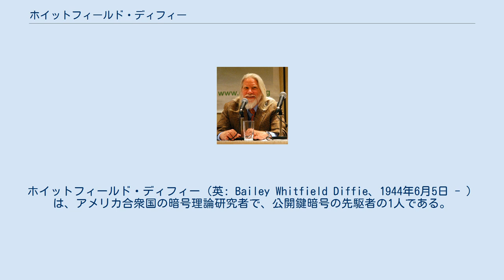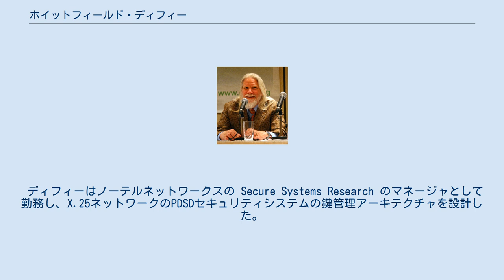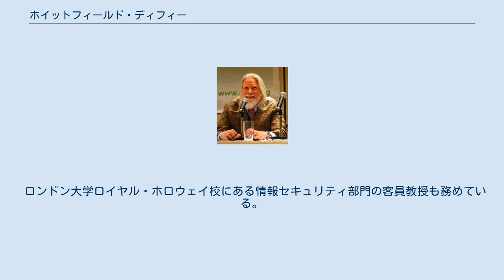ホイットフィールド・ディフィー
ホイットフィールド・ディフィー（英: Bailey Whitfield Diffie、1944年6月5日 - ）は、アメリカ合衆国の暗号理論研究者で、公開鍵暗号の先駆者の1人である。
 1965年、マサチューセッツ工科大学から数学の学士号を取得。
 ディフィーはマーティン・ヘルマンと共に1976年、New Directions in Cryptography という論文を発表した。
これは革新的な暗号鍵配布方法を示したもので、暗号における基本的問題とされていた鍵配布の問題解決に迫るものだった。
これは今日、Diffie-Hellman鍵共有として知られている。
この論文によって、公開鍵暗号のアルゴリズムの研究開発が公然と行われるようになった。
 ディフィーはノーテルネットワークスの Secure Systems Research のマネージャとして勤務し、X.25ネットワークのPDSDセキュリティシステムの鍵管理アーキテクチャを設計した。
 1991年、サン・マイクロシステムズの研究所（カリフォルニア州メンローパーク）に移り、暗号の公的側面を主に研究している。
2007年5月現在もサンに在籍しており、Chief Security Officer、副社長、サン・フェローなどの肩書きを持つ。
 1992年、スイス連邦工科大学から名誉博士号を授与された。
マルコーニ財団のフェローでもあり、アイザック・ニュートン研究所の客員フェローでもある。
2010年ハミングメダル、2015年チューリング賞をヘルマンと共同受賞している。
 1998年の Susan Landau との共著 Provacy on the Line では、盗聴と暗号化の政治学を扱っている。
その改訂版が2007年に出版された。
 ロンドン大学ロイヤル・ホロウェイ校にある情報セキュリティ部門の客員教授も務めている。
2017年王立協会外国人会員選出。